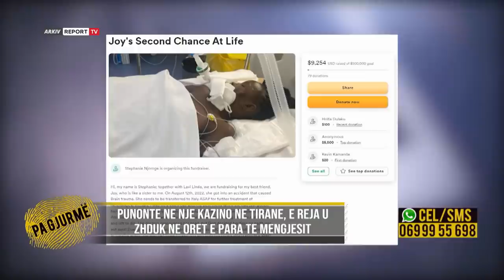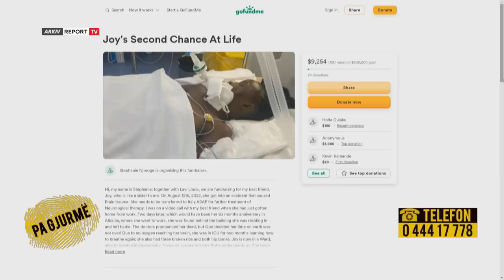Pa Gjurme-Shkoi si infermier në Angli,përfundoi në ‘shtëpi bari’/Zhduket i riu,’peng’ 12 mijë paund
Zhduket nga Anglia infermieri shqiptar, Andi Kllomollari humbi kontaktet më 25 tetor të vitit 2018. 32-vjeçari nga Pogradeci pasi emigroi fillimisht drejt Turqisë ku qëndroi për afro disa muaj tek miku i tij Nertil Liçkollari vendosi të zhvendosej drejt Britanisë së Madhe ilegalisht. Prindërit në Shqipëri nuk mësuan kurrë emrin e personit që e priti atje, i cili i kishte dhënë madje borxh edhe 12 mijë pound. Në vendilindje nuk gjeti punë në profesionin e tij si infermier, ndaj kjo ishte arsyeja pse i riu vendosi të emigrojë jashtë vendit.
 ’Unë si nënë e pyeta për djalin me të cilin kishte shkuar në Angli, mos merrej me punë të pista, por ai ma mohonte dhe emrin e atij djalit nuk ma tha kurrë. Me mua rrallë fliste se jetonte ilegalisht dhe kishte frikë mos e kapte policia. Ai shoku i kishte dhënë 12 mijë paund dhe djali na pohonte se punonte në një kompani gomash.Ne i kërkuam të kthehej, por nuk pranonte se ishte i zhgënjyer nga jeta këtu. Por dyshoj se mund të jetë arrestuar, e kam këtë dyshim dhe frikë se mos punonte në ndonjë  shtëpi bari.
Edhe për babain e Andit, Ilirjan Kllomollari dyshimet për fatin e djalit janë të shumta, ndërkohë që e ka marrë një përgjigje edhe nga Policia e Pogradecit, ku ka bërë denoncimin për zhdukjen e 32-vjeçarit.
Andi fliste rrallë me ne, por prapë nuk do i shkëpuste kurrë kontaktet. Dyshoj se mund të jetë arrestuar ose është kthyer në Turqi. Kur pyetëm te Policia e Pogradecit më thanë që nuk është as në burg dhe as në morg në Angli, kishin marrë informacion nga Interpoli. As nga Policia Kufitare nuk morëm ndonjë informacion. Shpresojmë të jetë gjallë.
Personi i fundit me të cilin Andi pati kontakt është shoku i tij Nertil Liçkollari, ai i cili hedh dritë mbi takimin me një djalin ’misterioz’ e deri tek mesazhi I fundit që ai dergoi sapo mbërriti në destinacion.

Unë kam punuar në Stamboll për 7 vite në një pastiçeri dhe në 2017 kishim nevojë për punëtorë. Unë doja të merrja një shok të mirë dhe ai ishte Andi. Këtu erdhi me autobus dhe qëndroi disa muaj. Ia kaluam shumë mirë, rrinim githnjë bashkë dhe nuk ishte person problematik. Një ditë të dielë kur dolëm shëtitje, nga lokali i një universiteti Andi u takua me një person, i cili ka mbetur enigmë si për mua edhe për familjen. Të dy u takuan, ndërsa unë qëndrova pak metra më tutje. Më pohoi vetëm se “ishte një shok nga universiteti”. Nuk qëndroi më shumë se 2-3 minuta me të dhe nuk më tregoi se çfarë biseduan. Pas 3-4 ditësh nga ky takim, Andi më tha se donte të ikte në Angli, por unë mendova se po bënte shaka. Të nesërmen u nis, në orën 2 të mëngjesit. E pyeta mos ishte i pakënaqur dhe më tha “jo”. Kështu iku. Me të mbërritur në Britani më dërgoi një mesazh dhe që nga ai moment nuk patëm më kontakte.
Pak minuta para përfundimit të emisionit në Report TV mbërriti një informacion nga i cili dyshohet se 32-vjeçari mund të ketë përfunduar pas hekurave në një burg të Anglisë.